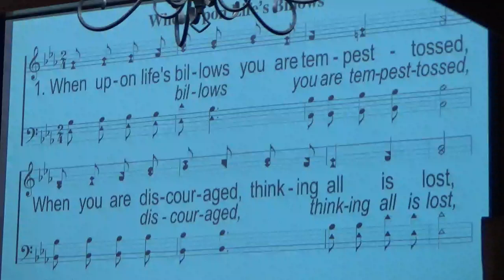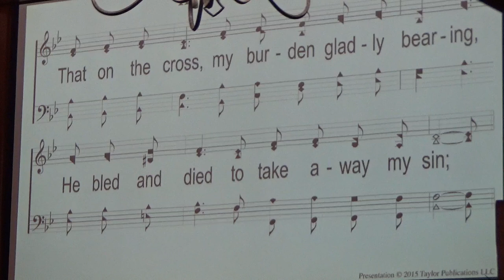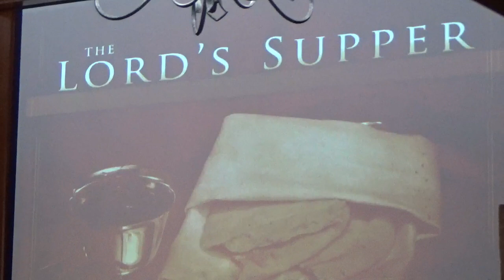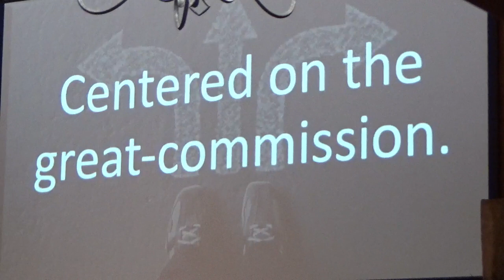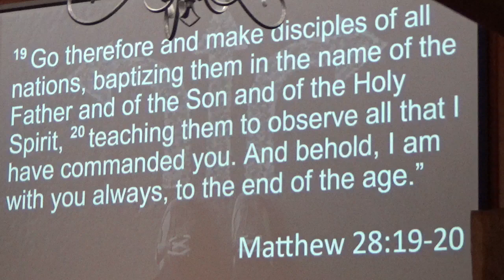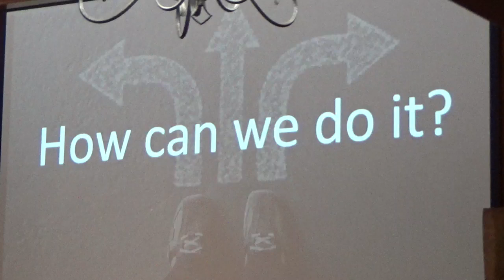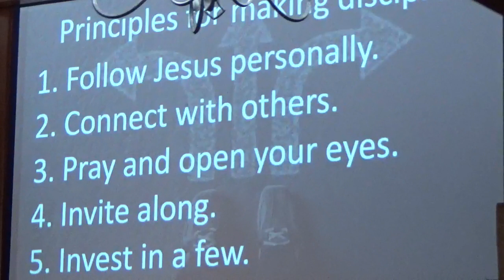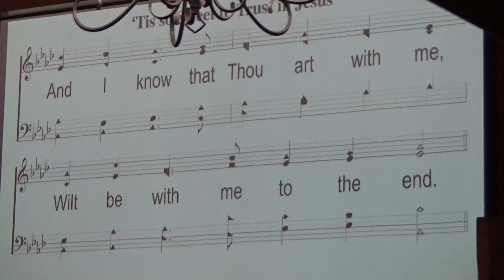02 11 2024 Sunday AM Worship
Sermon Topic: Centered on The Great Commission